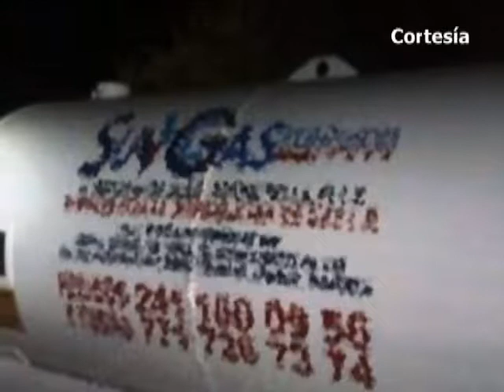Noticias Tlaxcala - Texmelucan (Diciembre 07 de 2018)